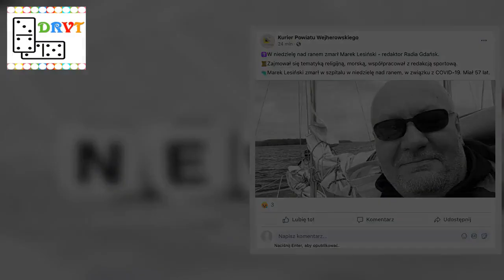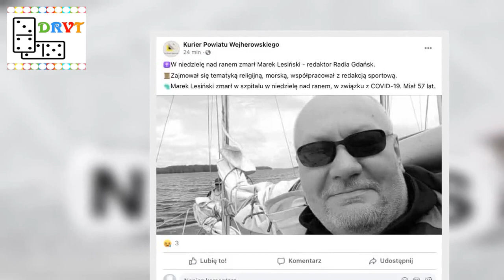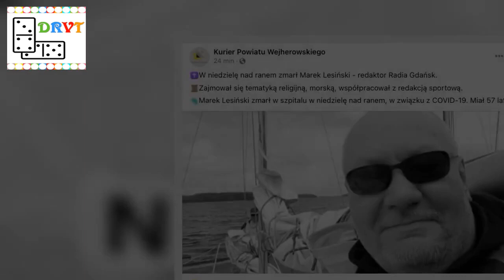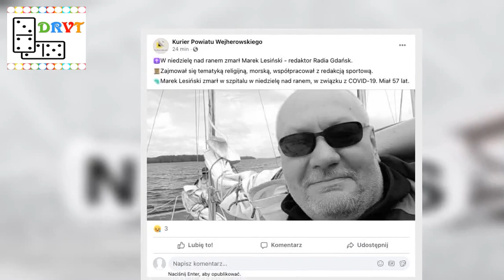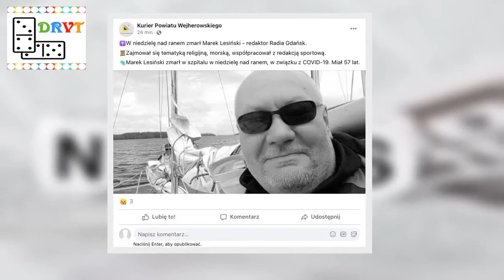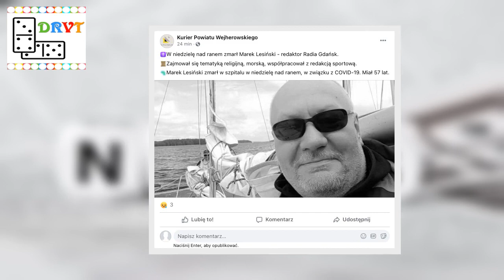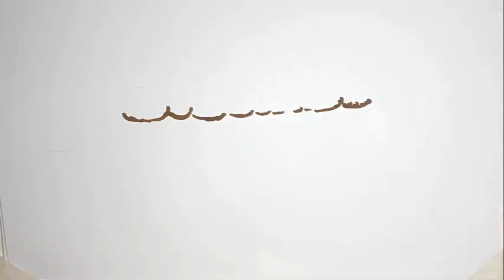Nie żyje dziennikarz Marek Lesiński Miał 57 lat